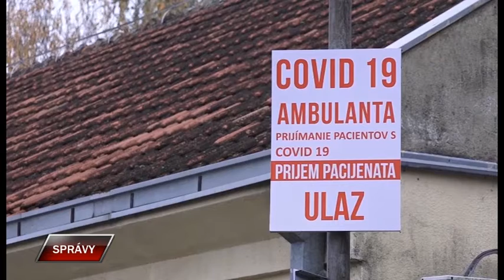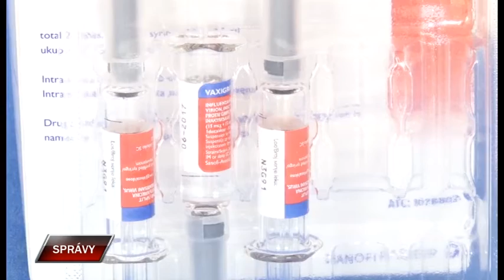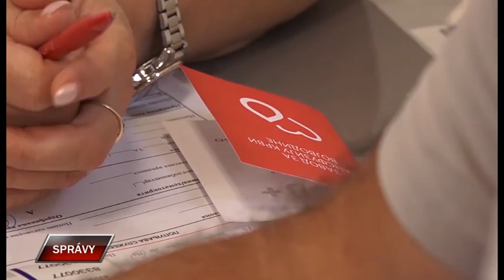Spravy 15 9 2021